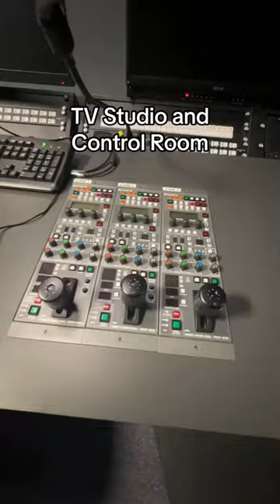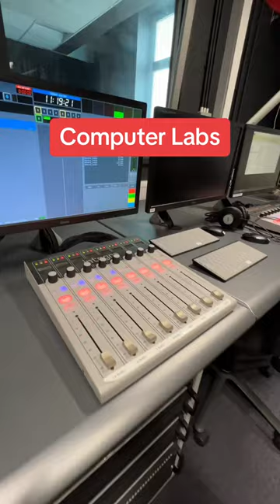Cardiff Campus Tour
USW Cardiff is home to to a vibrant community of creative students. Inside you’ll find a range of dedicated industry standard facilities and plenty of space to socialise and endless opportunities to collaborate 🎬🎶✨🎨👾💻